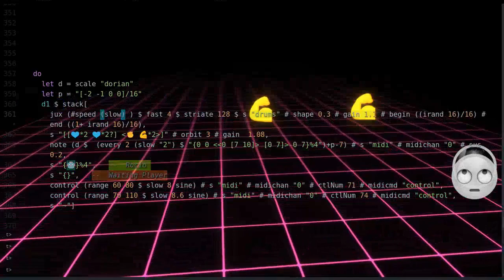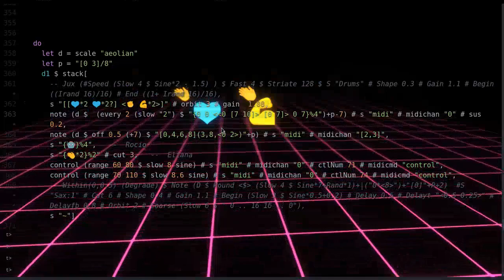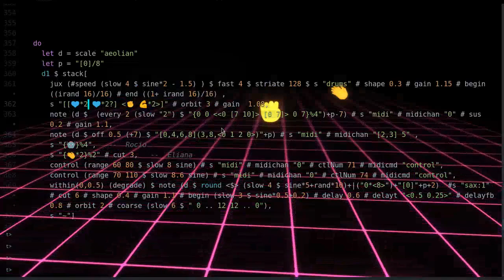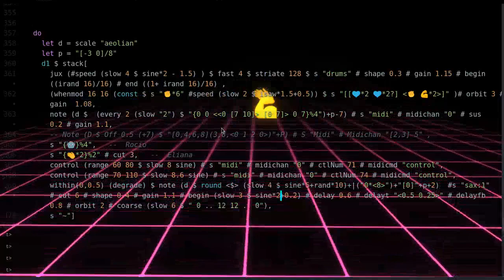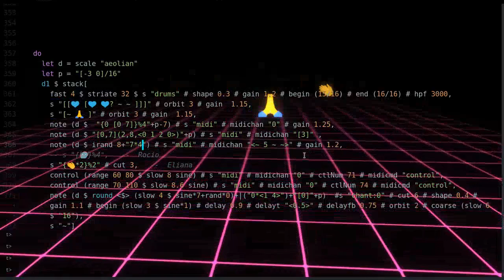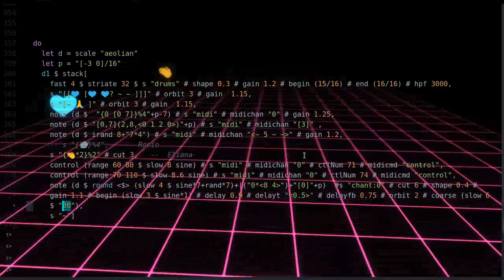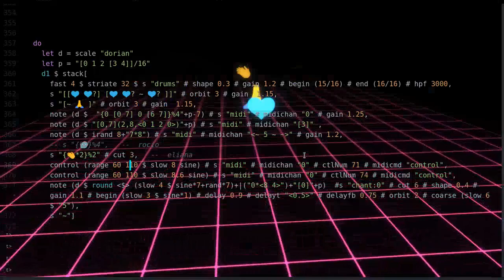Rave live coding style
An excerpt of 1 hour of live coding.